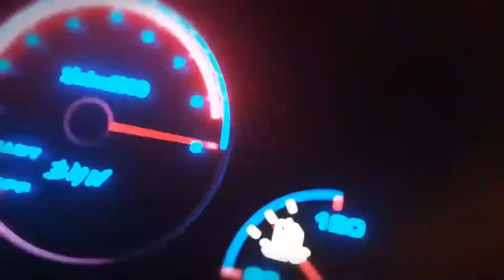Race with a super car on a snowy road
Gameplay a Forzahorizon4 with G923 Logitech